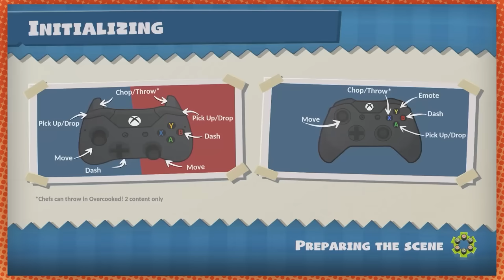We are immediately shouting at each other again | Overcooked 2 [2]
We're getting in depth into biology.